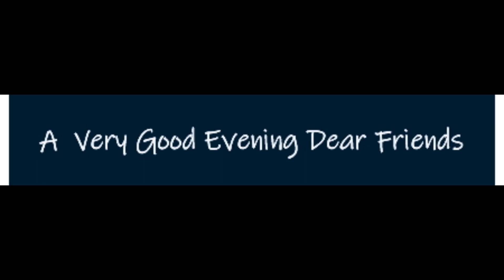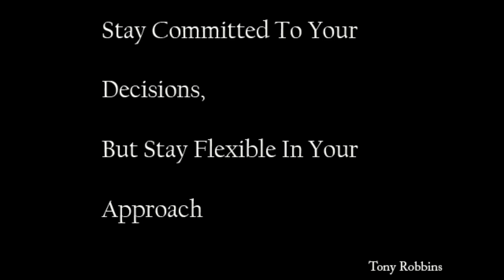Evening snacks to Dinner Vlog | Tasty Indian Egg Curry | Save Water, Grow Trees | Vlog (Hindi)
Hello Friends,

I have captured moments of my cooking (both snacks & Dinner). I have demostrated how I had prepared Scrambled Bread (Masala Bread Bhurji)
& Egg curry with Jeera Rice.

Also, I have shared my views on recent Mumbai rains and Chennai Water scarcity.

Please enjoy this special vlog and let me know your feedback.

For all of you, I try to capture and show only the quality moments.